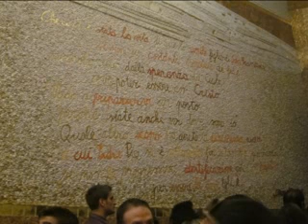Pellegrinaggio P.Pio 23/24 Ottobre 2010